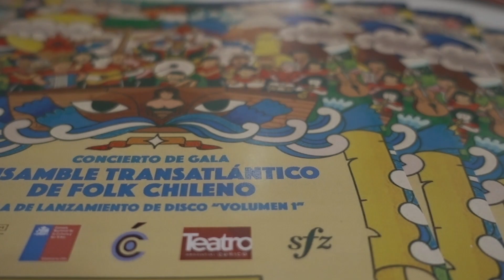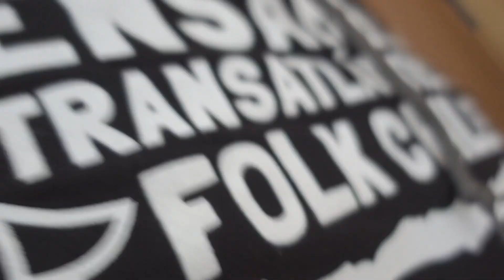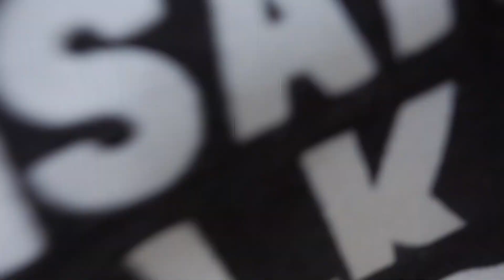GOING TO THE THEATER IN CURICÓ : S.02 Ep.83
Linares, Chile